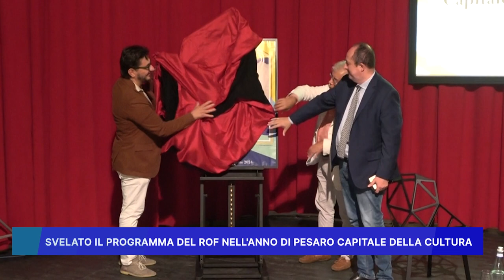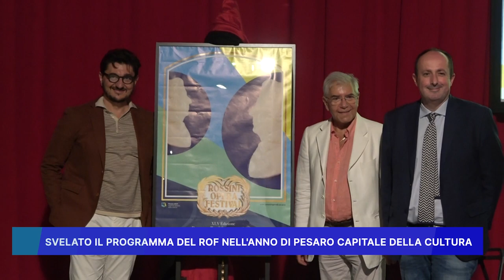SVELATO IL PROGRAMMA DEL ROF NELL'ANNO DI PESARO CAPITALE DELLA CULTURA